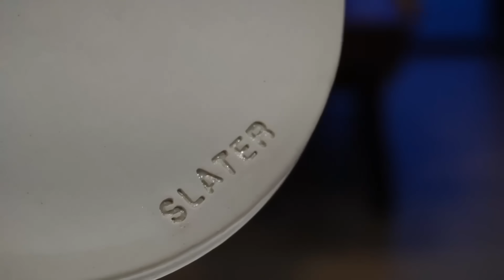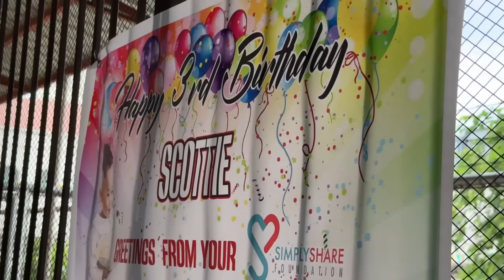Scottie’s 3rd Birthday, Best Celebration Ever, Shopping at the Toy Store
And just like that, our first born is now 3 years old. OH MY GOODNESS I can not believe it has been 3 full years since I started this beautiful journey. Thanks for coming along for the ride, skyfam!

The highlight of this vlog is definitely when we celebrated Scottie Boo’s 3rd Birthday party with the kids of Abtanan Sa Kalooy. There were 80 kids that were part of this community and we are so grateful that they spent their afternoon with us to celebrate Scottie. They were so fun to be with and really participated in all the games. It was Scott’s first time to see really competitive parlor games which shocked him at first, but eventually he had fun and asked me to join with him! We ended the party with a round of chicken joy and presents for everyone. I’m so thankful we finally got to do this. We have been planning this for years, and finally, with the help and coordination of Simply Share Foundation, we were able to make it happen. It was such a great day for our family. Hopefully we can get to do this more often.

Donations accepted in form of cash, in kind (canned goods, clothing, school supplies, slippers, etc)